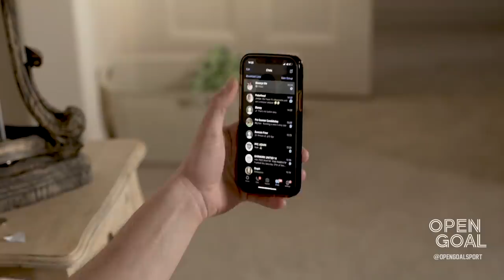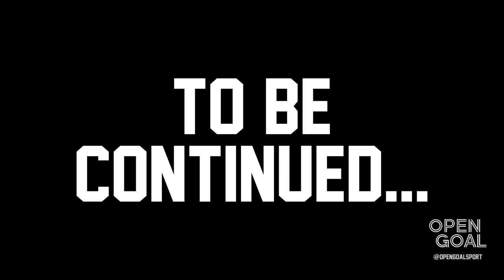SLANEY'S HOME ALONE! | Open Goal Hydro VT - Christmas Special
It's Christmas time, it's the day of the Hydro, the boys have slept in... only chaos can ensue as Slaney is left Home Alone! Or so he thinks!